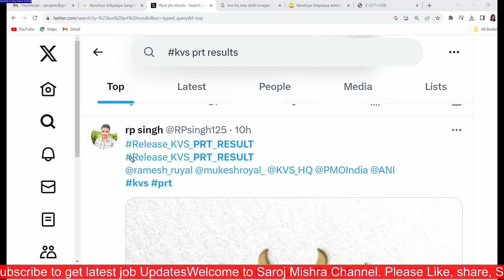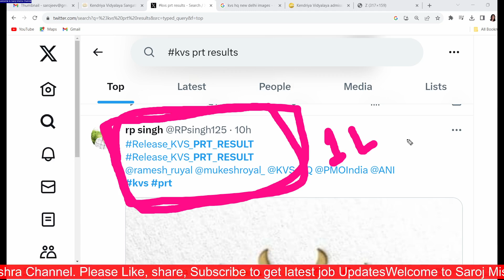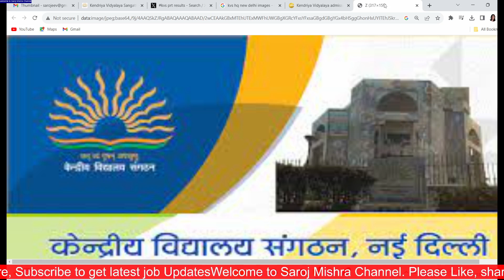KV HQ SE PRT TGT PGT RESULTS NEWS I KVSRESULTS2023 I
dsssb
nvs
nvs pgt